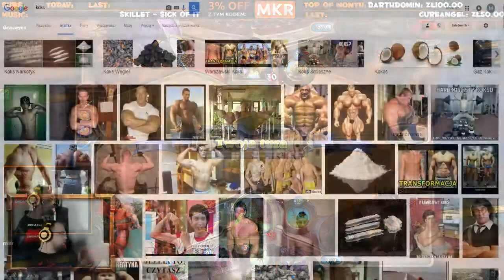Road to Legend F2P w 10 Dni Dzień 4 #4